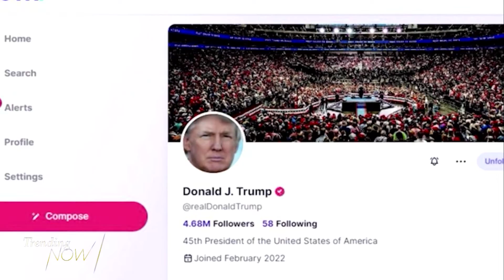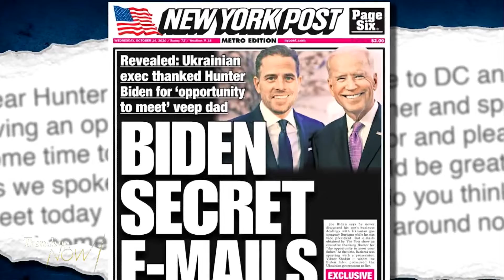"Twitter files" release show an internal struggle on the handling of a story involving Hunter Biden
Former U.S. President Donald Trump is being condemned for for calling for a partial termination of the Constitution. It comes as he continues his false claim that the 2020 election was stolen